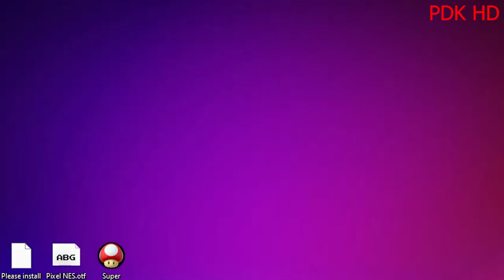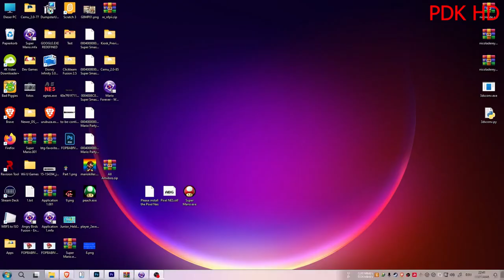Peach.exe (The Super Mario.exe sequel)